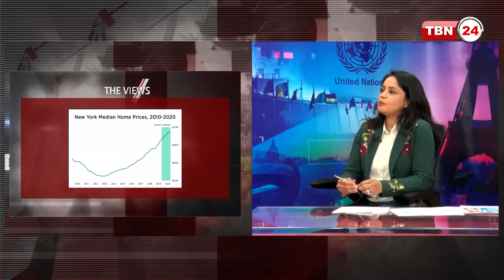অ্যামেরিকায় বাড়ির মালিকদের জন্য সুখবর | The Views | EP 1589.1 | US Housing Market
অতিথি: নাজনীন মীর্জা, এডভাইযর, মীর্জা রিয়েলটর।